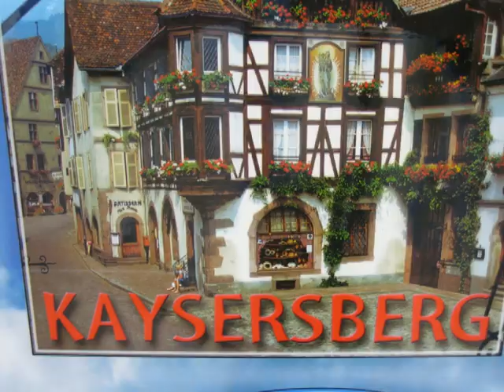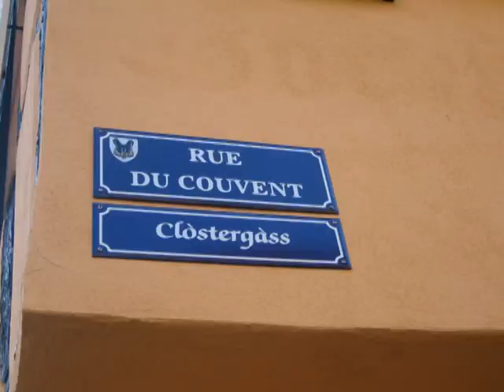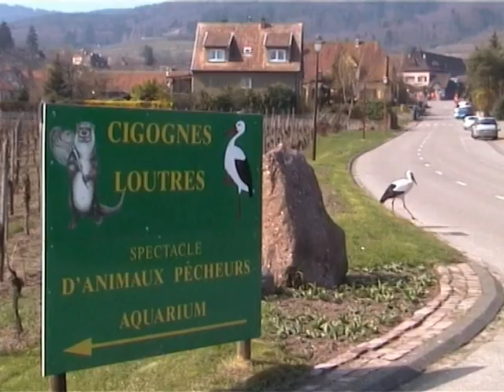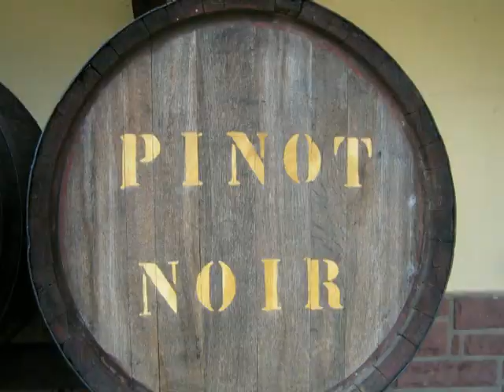Reiseweg-Elsass,2006..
film von Otto Heinz,2006